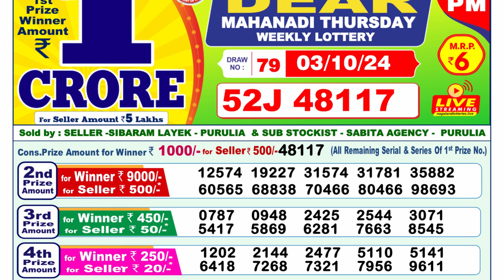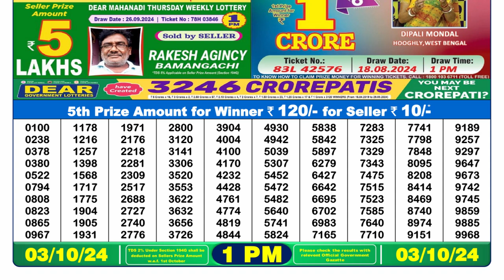LOTTERY SAMBAD 1PM MORNING RESULT 03.10.2024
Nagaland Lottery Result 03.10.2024